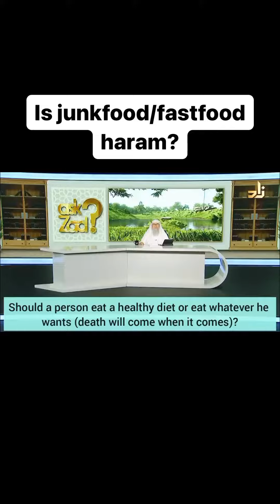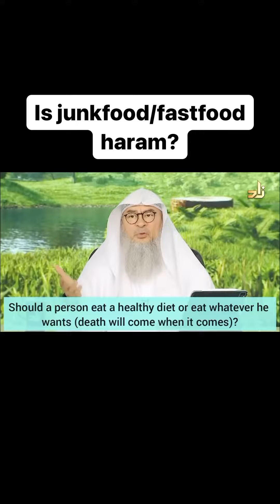Is junk food / fast food haram!?